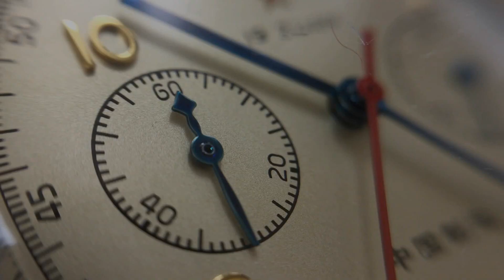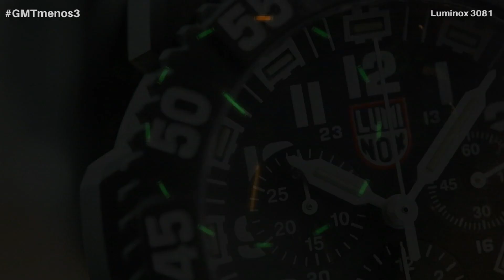O Relógio dos Navy Seals - Luminox 3081 Chrono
Confira o Luminox 3081, o relógio das tropas mais treinadas do mundo, os Navy Seals. Com um estilo totalmente militar e robusto, este relógio estará na nossa Black Friday a um preço imperdível!